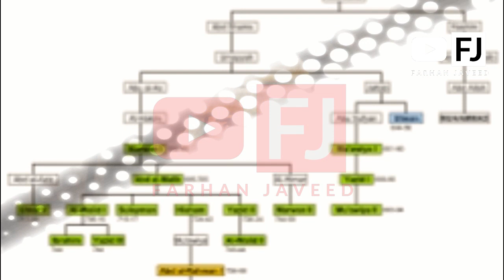History of Yazeed ii (Yazeed bin abdul malik) The Ninth Khalefa of Banu Umaeya | Ummayad Dynasty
This is official YouTube channel of Farhan Javeed. Farhan javeed is voice over artist from Pakistan and uploads videos of real events, existing mysterious and bizarre events for viewers.

/ Farhan javeed